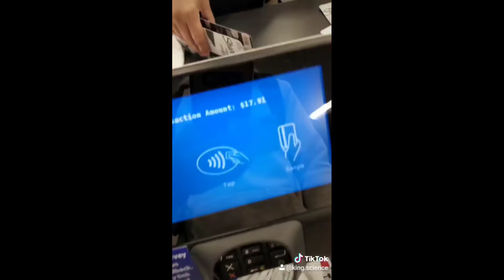King Science TikTok Compilation - Best of Jan 2020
BEsT King Science TikTok Compilation Jan 2020

here's some of my highlights of January 2020 and some other really nice cartoons that were recently made.